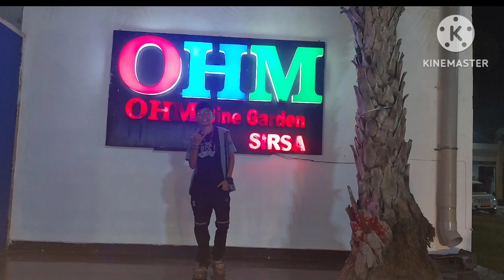We experience ZIPLINE in Real Life || Vlog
NEW RANK SEASON 99+⭐⛔ 👽 Grandmaster OR WOT ❓

FreeFire Live
Free Firie Live Bangladesh
Free Fire Live Nepal
Free Fire Live AO VIVO
live stream free fire
live freefire
live ff
ff live
free fire
free fire kab launch hua tha
free fire live photo
free fire live cs rank
free fire live event
free fire live today india
free fire ki live video
free fire ka live
free fire ki live